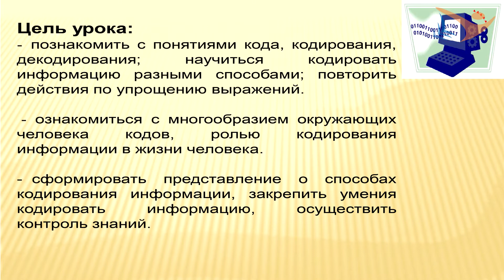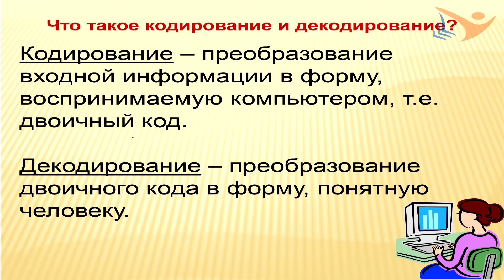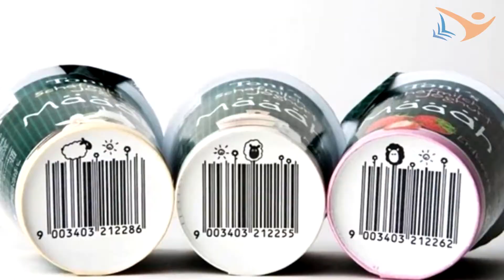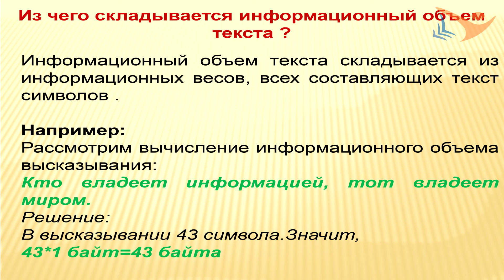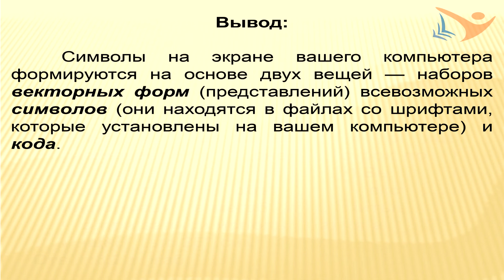Кодирование информации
КГП на ПХВ «Колледж информационных технологий»

Преподаватель информационных дисциплин
Джакина Алтынай Абаевна